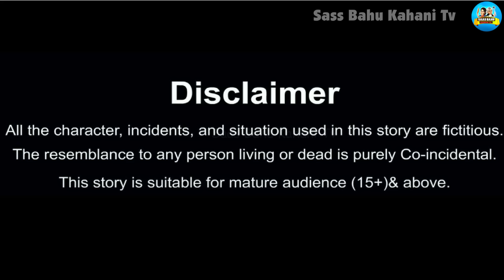ससुराल का पहला दिन | Sasural ka pehla din | Hindi Kahani | Moral Stories | Bedtime Stories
Hello Guys.